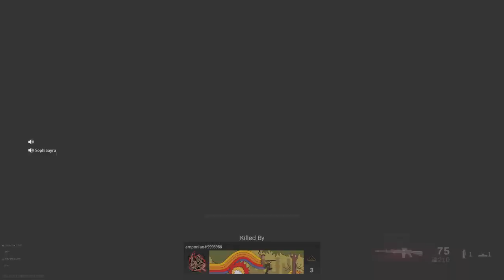Call of Duty®: Modern Warfare®_20210614210713